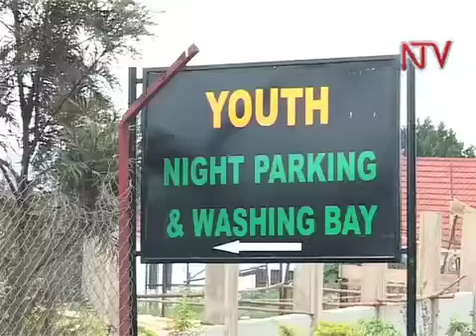Kabalagala youth claim idle land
Over 700 youth in Kabalagala have stormed the Youth Centre Park land in Makindye Division claiming ownership of a land they say was granted to them by the government in 1996. The youths allege that the five acre piece of land has been encroached by among others a prominent businessman in the city and a church, leaving only 2.7 acres.